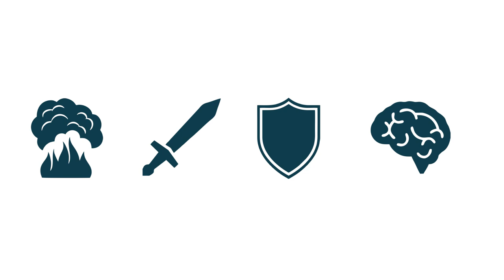Jak NAPRAWDĘ MOCNY jest AMADEUSZ FERRARI?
Przedstawiam wam analizę Amadeusza "Ferrari" Roślika, kontrowersyjny zawodnik tworzący olbrzymie dymy na FAME czy HIGH League. Postanowiłem w skrócie i uogólnieniu przedstawić argumenty za i przeciw poszczególnych stron Amadeusza.

Zapraszam również do oglądnięcia całej walki na oficjalnych kanałach!